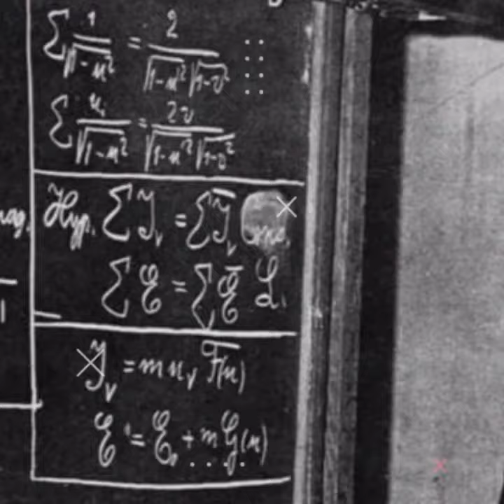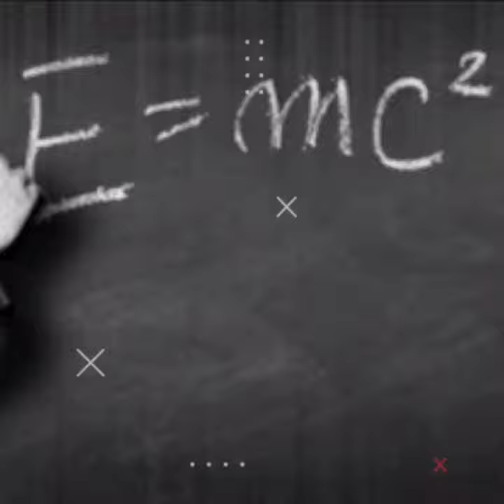Einstein theory of relativity || Einstein Brain || Short Video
Hy Friends
About Albert Einstein, how much brain he used and is the most used brain in the whole world.
It has been told in this video that if someone does not complete graduation, then how much his mind works, if someone else completes graduation, then how much his mind runs tomorrow, if one does a PhD, then how much does his mind work.
And this is the knowledge that everyone needs to know, so definitely watch this video and if you like this video then Share this like and comment and subscribe others and tell others also must watch this video.
i love you i love friends.